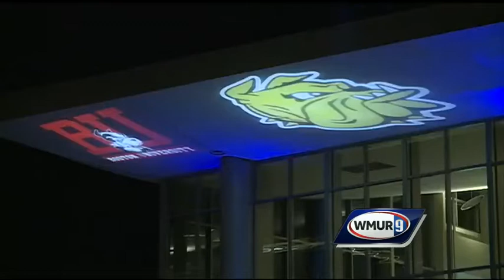NCAA Hockey Tournament brings in fans from near and far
NCCAA Hockey Tournament takes places at Verizon Wireless in Manchester.